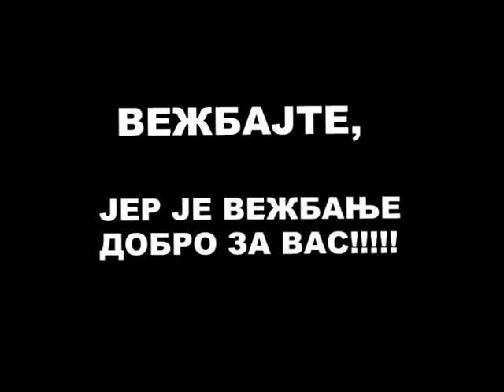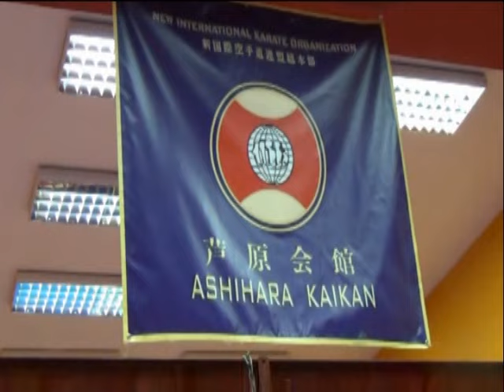ASHIHARA NA SOS KANALU - 38. emisija (2015.)